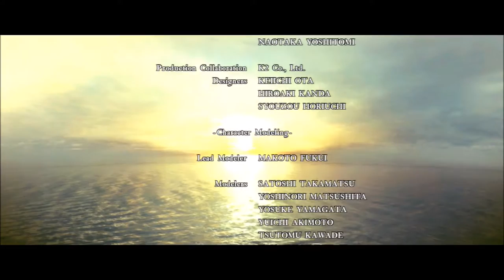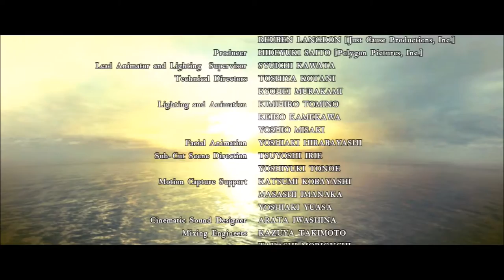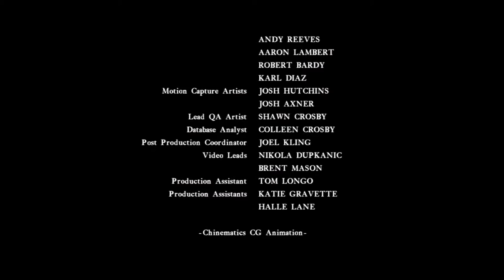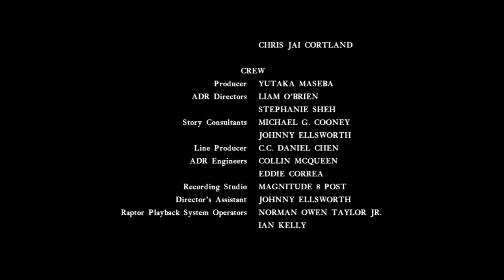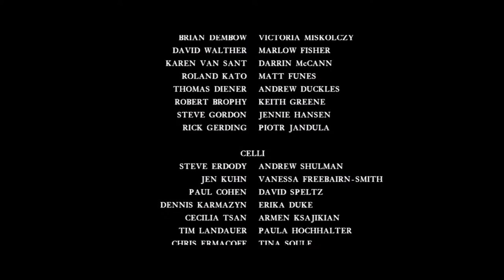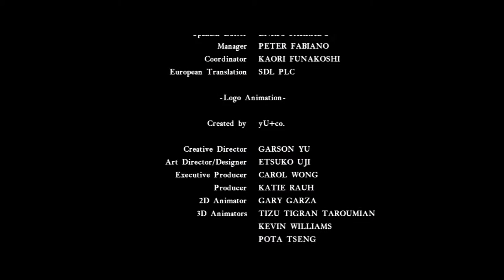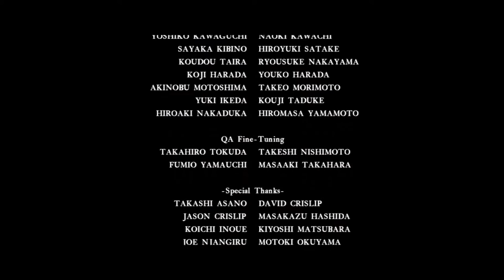Resident Evil 5 (CO-OP) Part 35 "Return After A Screen Saver" (feat. Marshmellow1229)